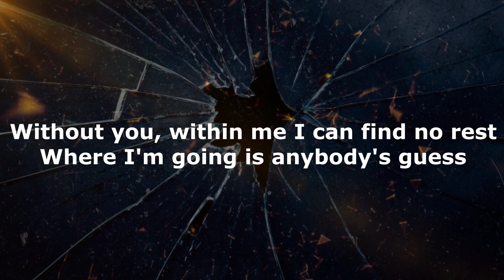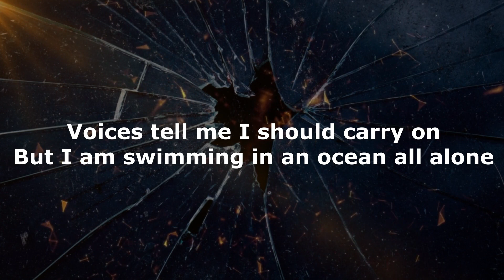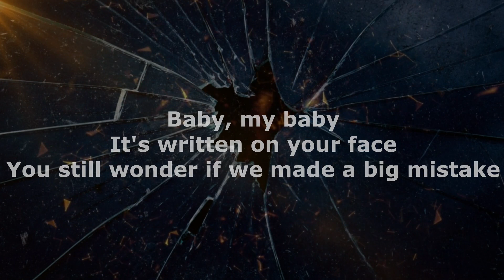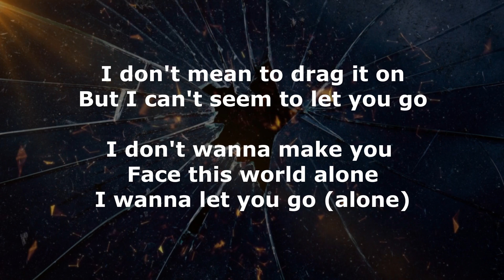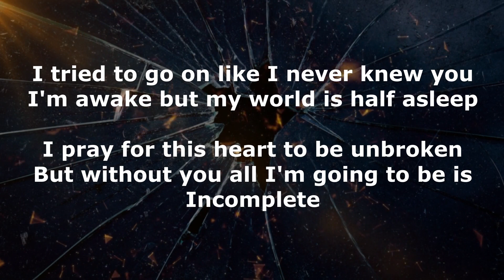Backstreet Boys - Incomplete (Lyrics)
Backstreet Boys - Incomplete (Lyrics Video)

Lyrics ⬇️

(Verse 1)
Empty spaces fill me up with holes
Distant faces with no place left to go
Without you, within me I can find no rest
Where I'm going is anybody's guess

(Chorus 1)
I tried to go on like I never knew you
I'm awake but my world is half asleep
I pray for this heart to be unbroken
But without you all I'm going to be is, incomplete

(Verse 2)
Voices tell me I should carry on
But I am swimming in an ocean all alone
Baby, my baby
You still wonder if we made a big mistake

(Bridge)
I don't mean to drag it on
But I can't seem to let you go
I don't wanna make you face this world alone
I wanna let you go

(Final Chorus)
Incomplete

Original Artist: Backstreet Boys
👍 Give your Thumbs Up if you like this video.
Want us to help you create lyrics videos?
Engage us through Freelance platform called 'Fiverr', let us know the songs and we will do it for you!